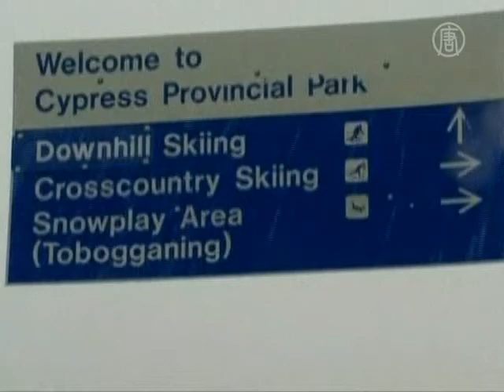Олимпиада 2010: немцев обвиняют в мошенничестве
Между сборными Германии и Канады по скелетону разгорелся спор. Канадцы обвиняют немцев в использовании специальных саней, которые делают борьбу неравной.